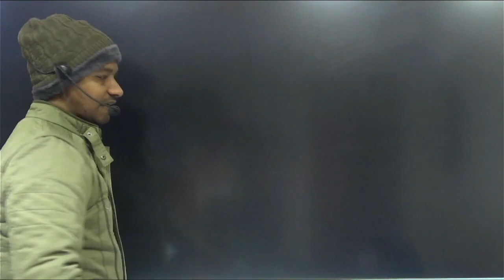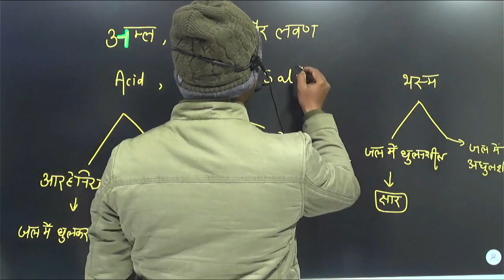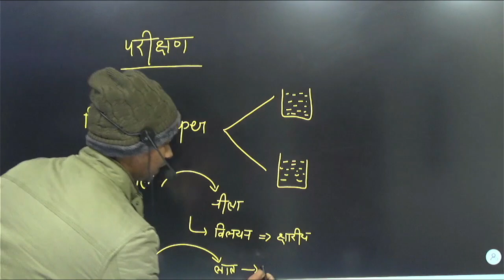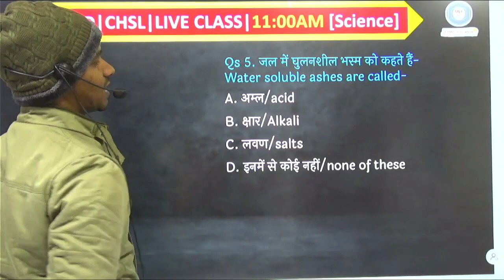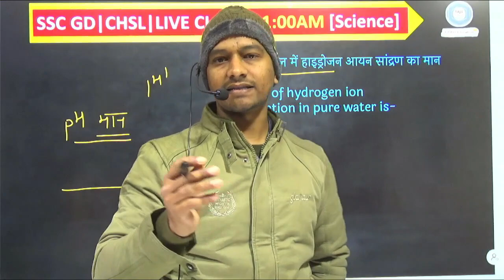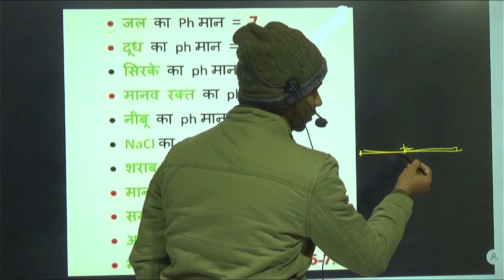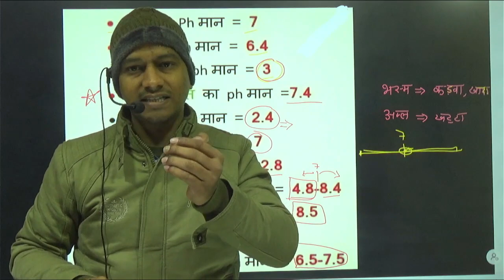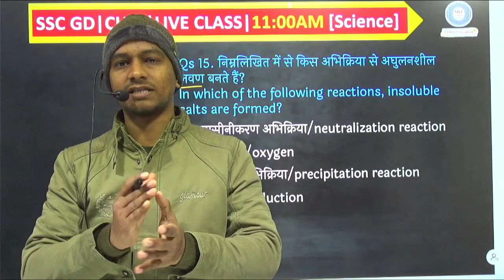अम्ल, क्षार तथा लवण | ACID, BASE and SALT | Most Important Science Questions | Chemistry | RRB ALP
RRB ALP SCIENCE,

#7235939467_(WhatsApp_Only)